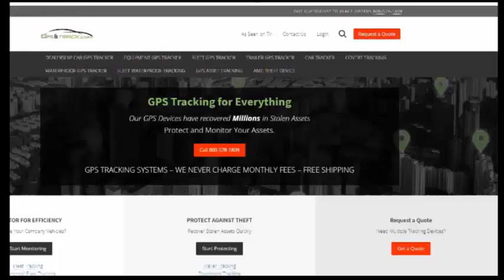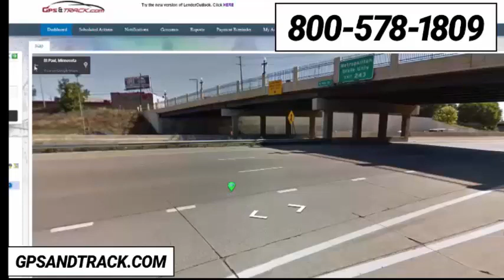Stolen Trailer in Minnesota - Equipped with GPS Tracking Unit - Real Time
A stolen trailer in Minnesota that is equipped with our TTU-730 Trailer Tracking Unit. Right now, the trailer is being tracked in real time. The police have been contacted. 12 Satellites are tracking this stolen trailer.